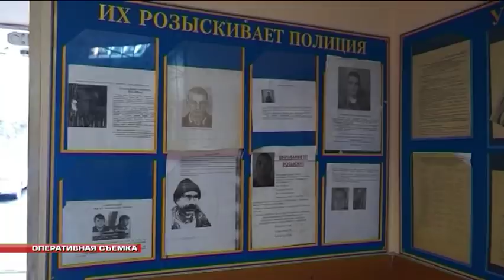Операция "Розыск" завершена в Приморье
Почти сто человек, которые пытались уйти от закона, выявили сотрудники МВД в этом году.